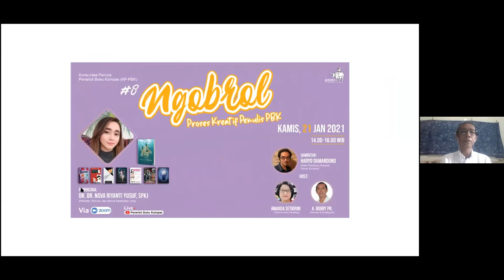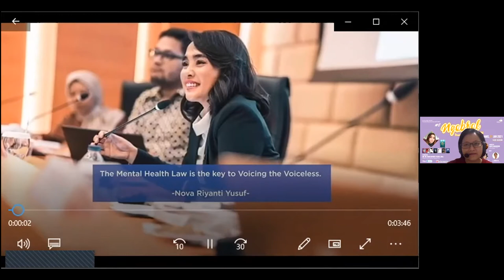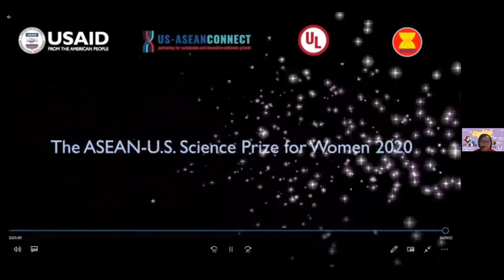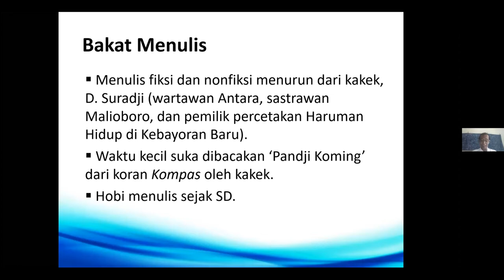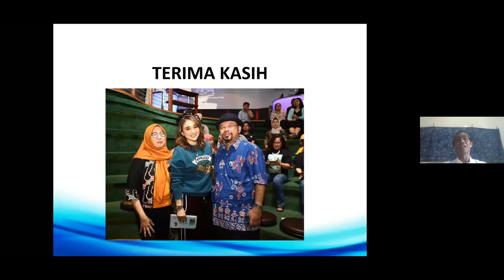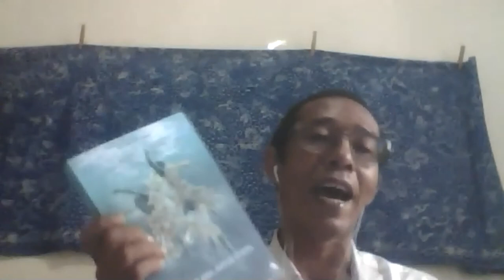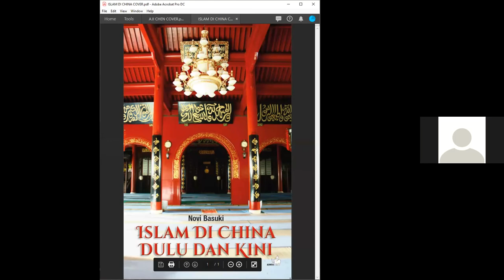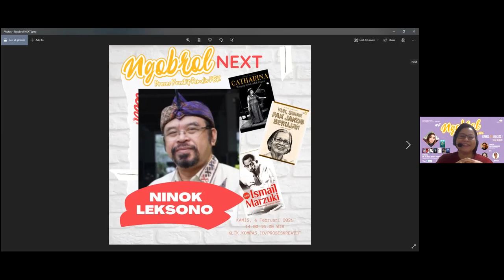Ngobrol Proses Kreatif Penulis PBK bareng Nova Riyanti Yusuf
Sumber: Penerbit Buku Kompas